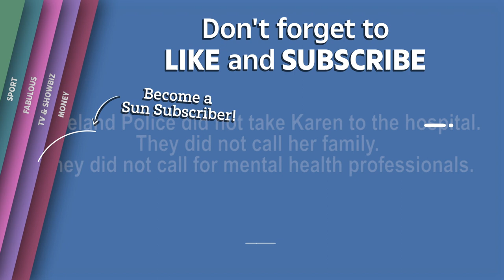Sick moment cops LAUGH at bodycam of them breaking dementia sufferer's arm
DISTURBING video shows two cops, under investigation for their violent arrest of a dementia sufferer, laughing as they watched body-cam footage of it.

They appeared to be celebrating after the 73-year-old Karen Gurner was left with a dislocated shoulder and fractured arm, having been tackled to the ground for forgetting to pay $13 at a Colorado Walmart.

Walmart employees noticed the pensioner leave the shop with a candy bar, a can of Pepsi and t-shirt without paying on June 26, 2020,

Staff stopped Karen — who also suffers from sensory aphasia which impairs her ability to communicate and understand speech — at the exit and took the items back from her after reportedly refusing to let her pay.

But as she walked home, police Officers Austin Hopp and Daria Jalali arrested Garner, who appeared visibly confused in Hopp's bodycam footage.

Court documents say an officer "violently assaulted her, twisting her arms behind her back, throwing her to the ground and handcuffing her".

However, the Loveland Police Department surveillance footage, which was released by Garner's family's attorney Sarah Schielke, purportedly showed the officers laughing at body-camera footage of the arrest hours later.

Continue reading
Sick moment cops LAUGH at bodycam of them breaking dementia-sufferer’s arm after she forgot to pay $1 for groceries